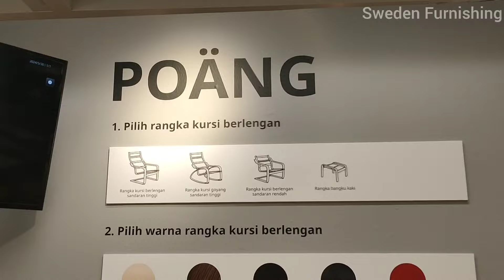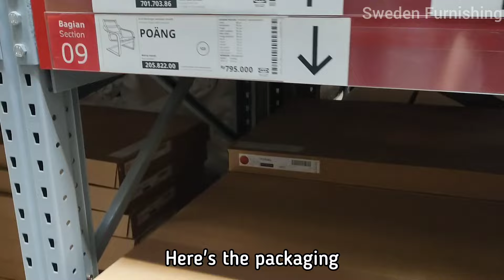Ikea POANG low back armchair, new 2024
A quick look at ikea Poang new version for 2024.

Music
Ordinary Days by Tokyo Music Walker